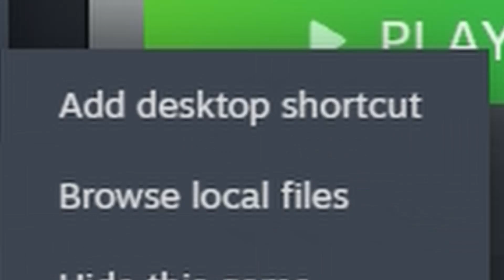I WAS GOING TO DELETE CS2, BUT...